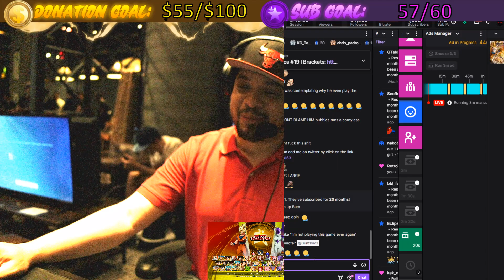DBFZ | AOC 19 | Ren vs Bbubles | LFS | THAT FACE LMAOOOOOOO